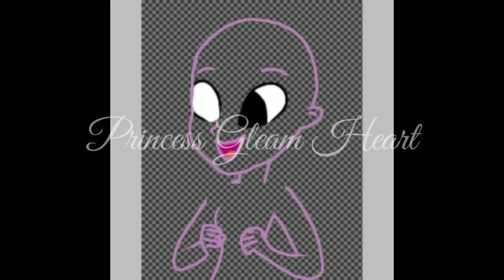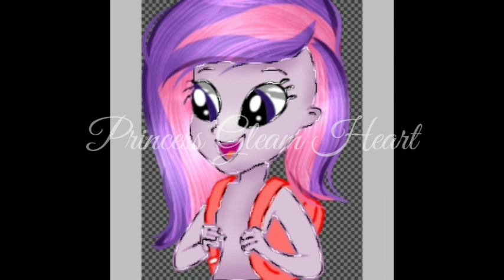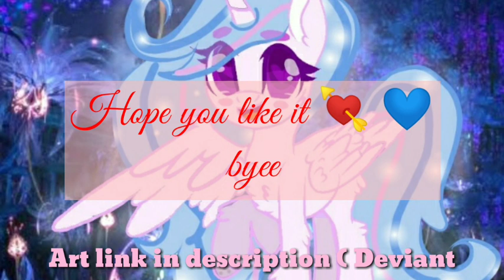Pink heart (Gift/Request) As MLP eg| Speedpaint By Princess Gleam Heart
𝐇𝐞𝐥𝐥𝐨 𝐦𝐲 𝐥𝐨𝐯𝐞𝐥𝐲 𝐬𝐢𝐬/𝐛𝐟𝐟 ☻
𝐇𝐨𝐩𝐞 𝐲𝐨𝐮 𝐚𝐥𝐥 𝐚𝐫𝐞 𝐬𝐚𝐟𝐞 😌
𝐆𝐢𝐟𝐭 𝐟𝐨𝐫 : 𝐏𝐢𝐧𝐤 𝐇𝐞𝐚𝐫𝐭

 𝐑𝐞𝐪𝐮𝐞𝐬𝐭 : 𝐎𝐩𝐞𝐧 🔓

𝓘𝓰𝓷𝓸𝓻𝓮 𝓽𝓪𝓰𝔃

In regular text

Request : Open 🔓

Ignore tagz

Program for Drawing : Ibispaint X
Program for editing : Kinemaster PRO